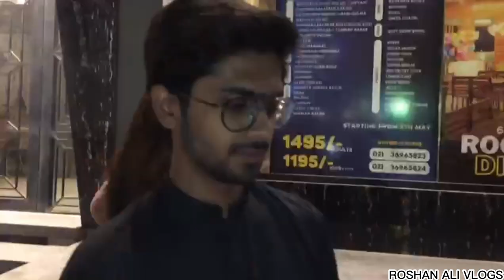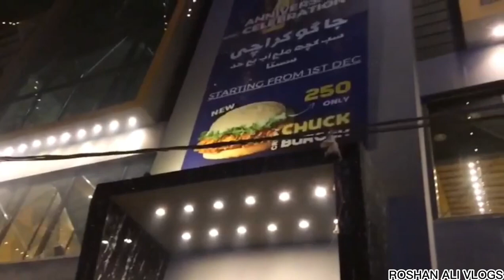Shan Actor ka Nikkah | chacho ka nikkah hogaya finally | were enjoyed a lot | New vlog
Hello Friends